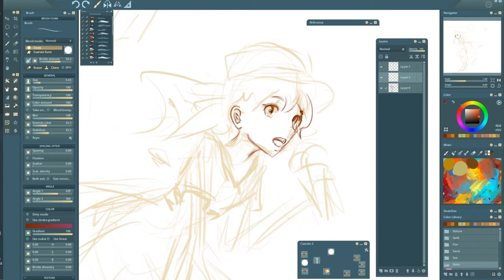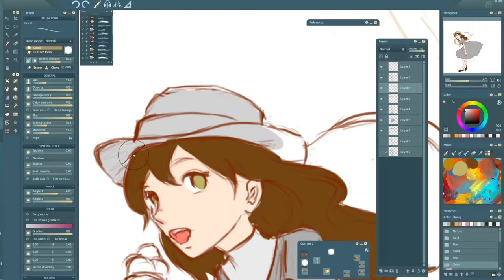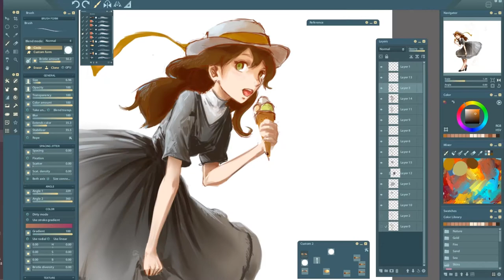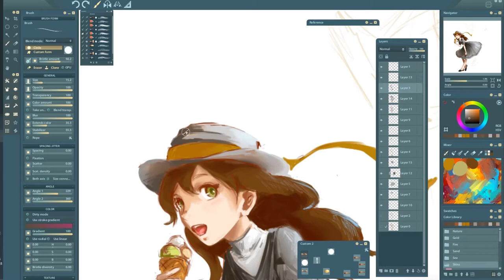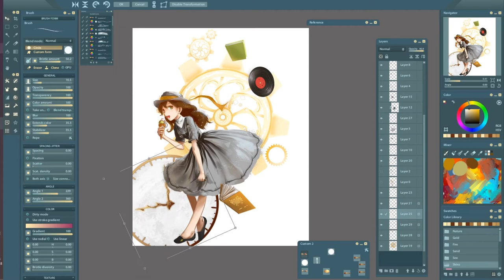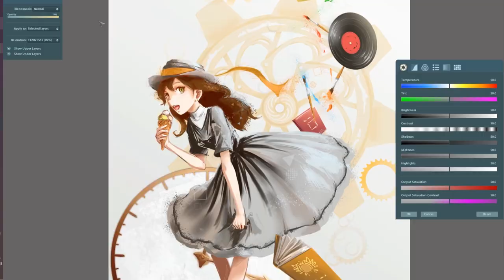[original] Journey - speedpaint [Paintstorm Studio]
Тестирую новый способ записи, возможны некоторые внезапно всплывающие элементы интерфейса. `-`